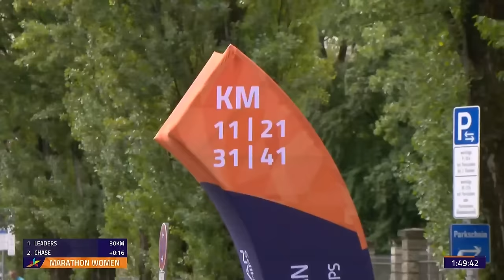Women's Marathon | Munich 2022 | Aleksandra Lisowska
Munich 2022 was home to a beautiful street course for the marathon competitions. Victory in the women's marathon went to Poland's  Aleksandra Lisowska.

Victory at the European Athletics Championships was the 31-year-olds first senior European title. Lisowska set a season's best time on the way to winning gold.

Enjoy the full replay of this event all over again.